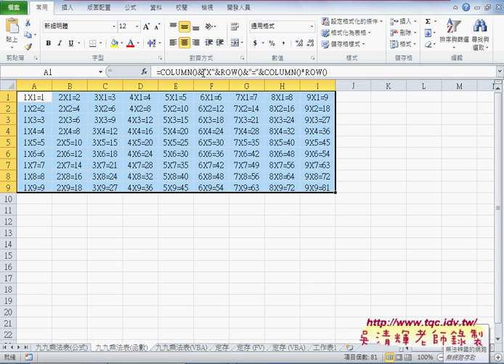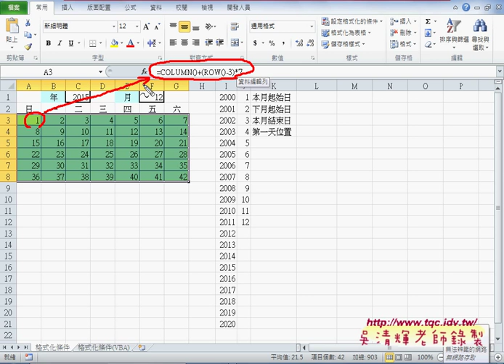01 九九乘法表與欄列鎖定與參照含數EXCEL VBA大數據自動化5